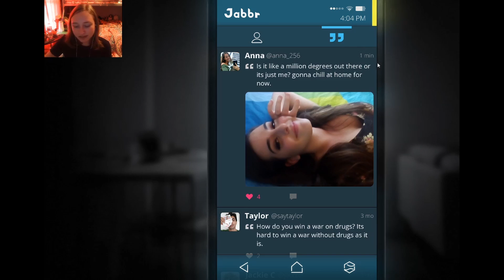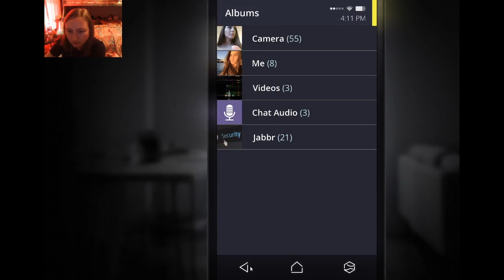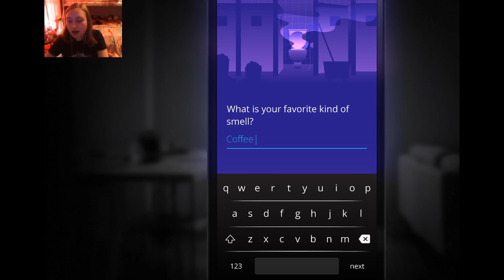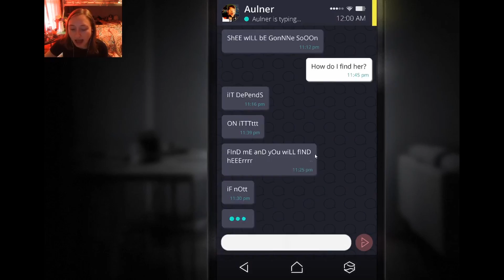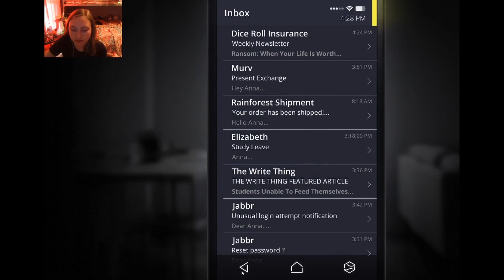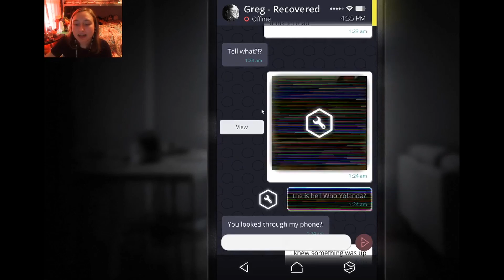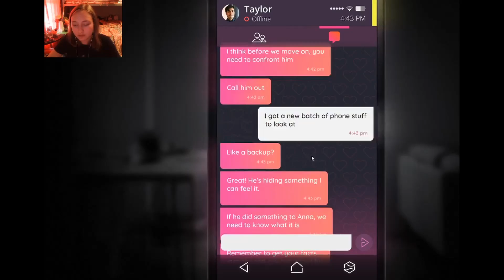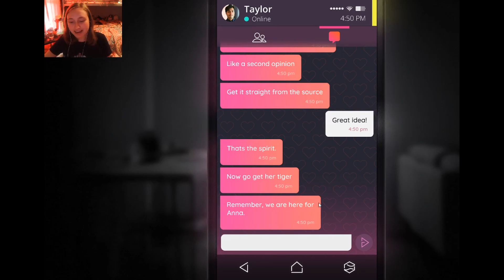Greg!! Simulacra Episode 2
This episode, Greg accidentally wiped the phone and we meet one James Aulner. I hope you all enjoyed this episode, it was fun! :)

Game: Simulacra
Recording Software: OBS
Editing Software: DaVinci Resolve (free version)